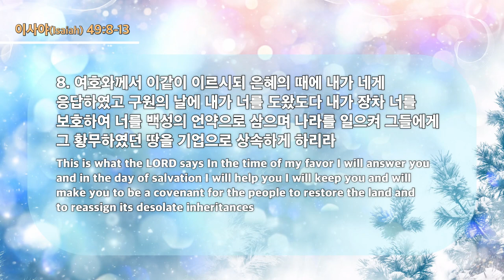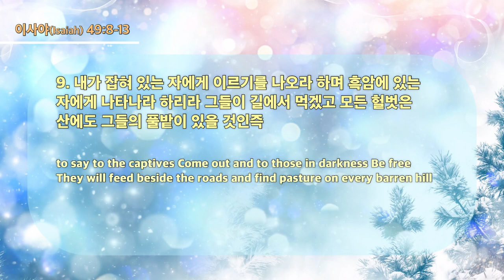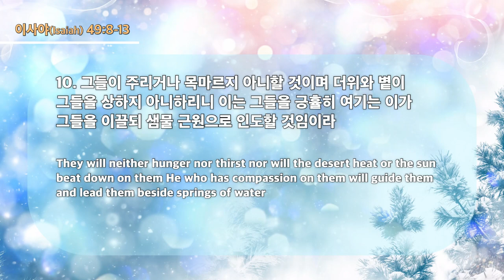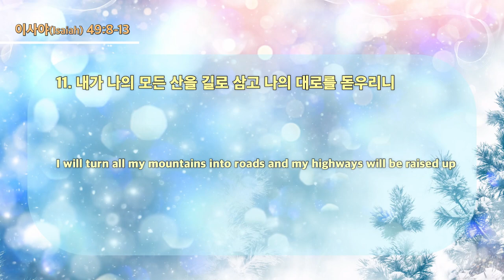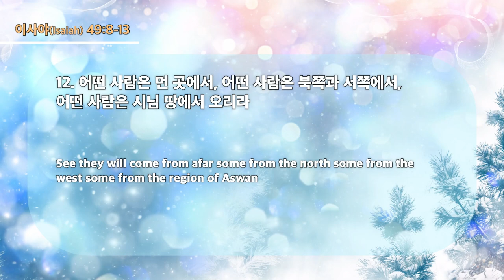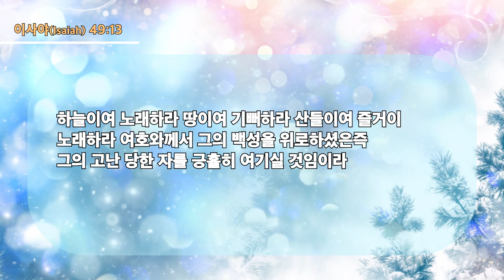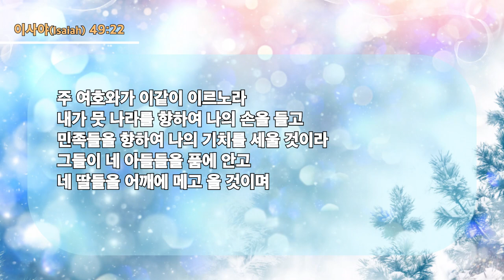2023-2024 송구영신예배 말씀 성경 본문, 구절